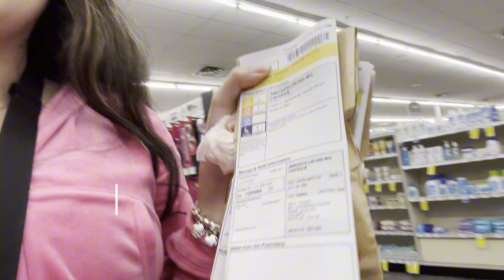GETTING 4 TEETH PULLED OUT😭|*I cried*